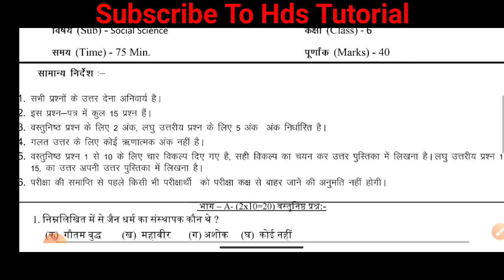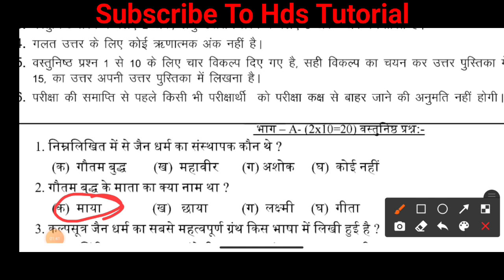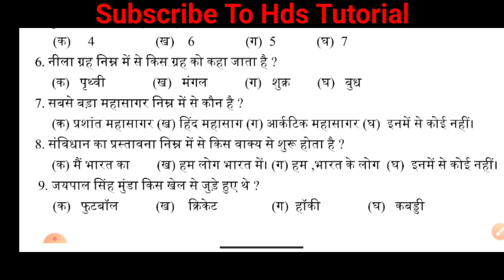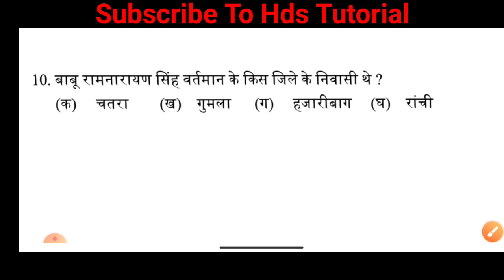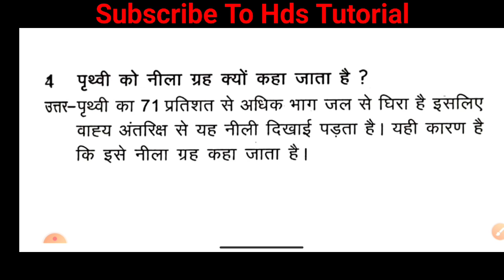class 6 weekly test 6 january important Question | Jac class 6 social science weekly test Question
class 6 weekly test 6 january important Question
class 6 social science weekly test Question
jac class 6 weekly test 6 january important Question
jac class 6 social science weekly test Question
class 6 weekly test 6 january Question
class 6 social science weekly test important Question
class 6 weekly test social Science
jac class 6 weekly test social Science
jac class 6 weekly test question
jac class 6 weekly test social Science original question
class 6 weekly test social Science question